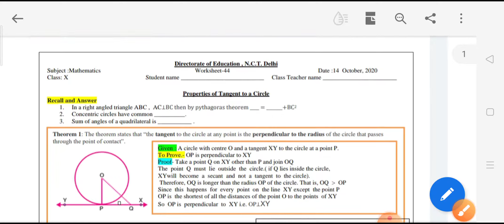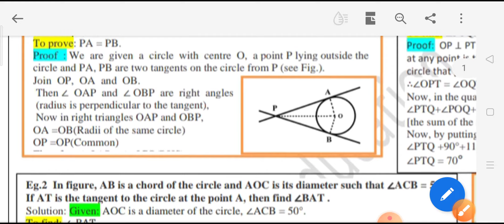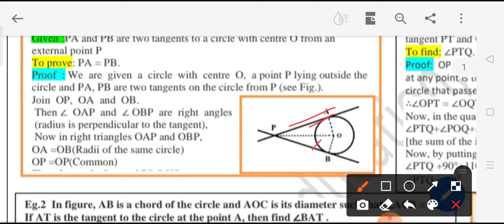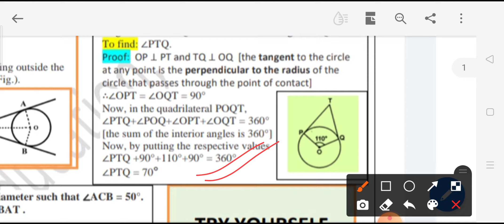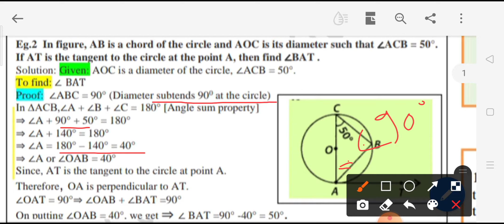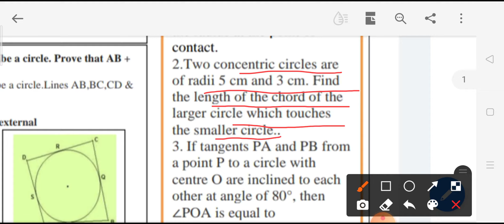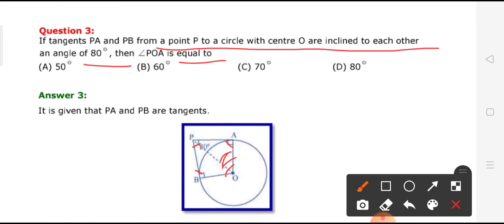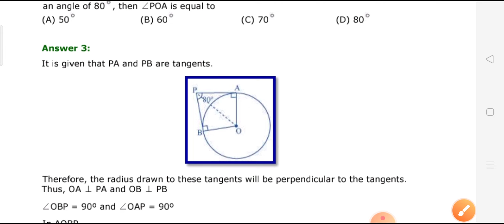worksheet 44class10math: Englishmedium:14 oct 2020: worksheet 44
easy maths class 10 worksheet
easy maths class 10 maths worksheet
easy maths class 10 math worksheets
easy maths class 10 worksheet 44

worksheet 44
worksheet 44 math
worksheet 44class 10 maths
worksheet 44 class 10 maths English medium
worksheet 44 class 10 maths Hindi medium
math44 worksheet
math 44 worksheet
math worksheets 44

10 class worksheet 44
10 class maths worksheet 44
10 class worksheet 44 math
10 class worksheet 44 math

class 10 worksheet doe math

doe worksheet 44 class 10 math

math worksheets 44 class 10 English medium

class 10 worksheet worksheet 44class 10 maths
worksheet 44class 10 math

Delhi govt school 10class worksheet
class 10 ki worksheet 44 math
14 Oct doe worksheet class 10 maths